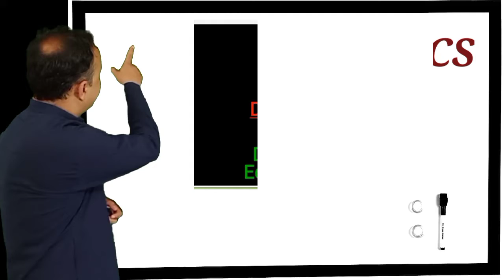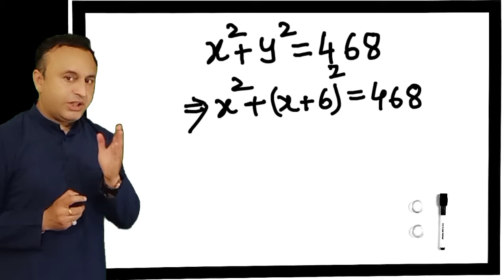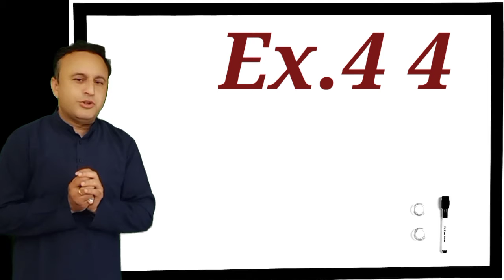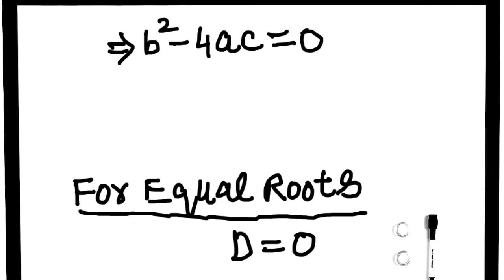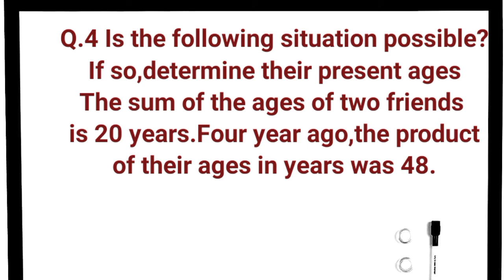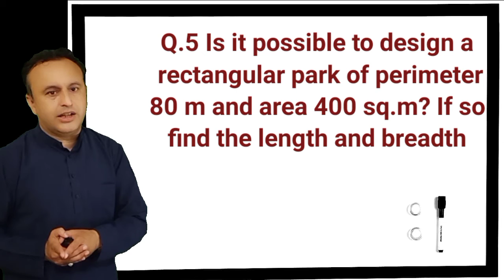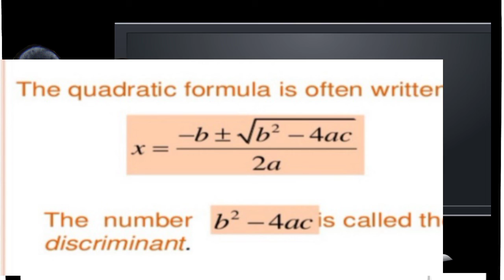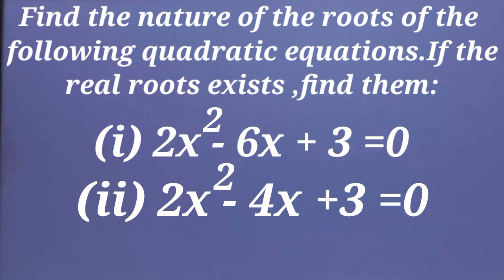Quadratic Equation Part 5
Class 10th Subject Maths Lesson Quadratic Equation Part 5